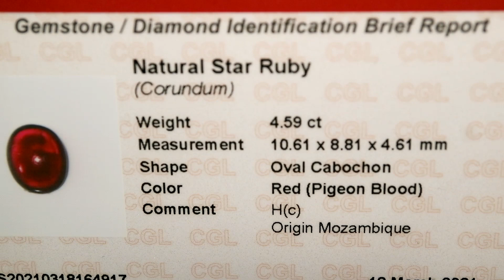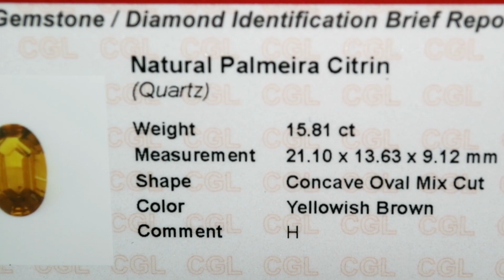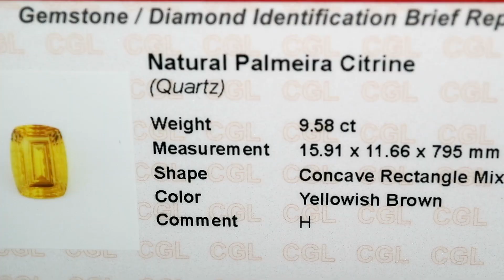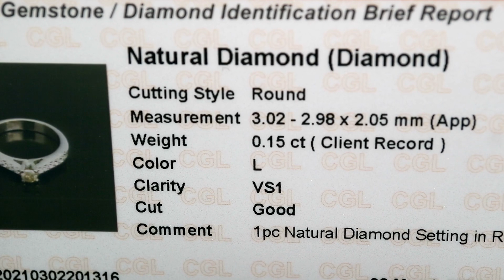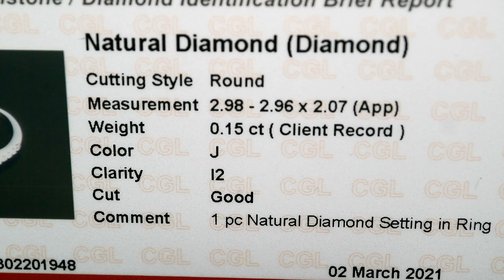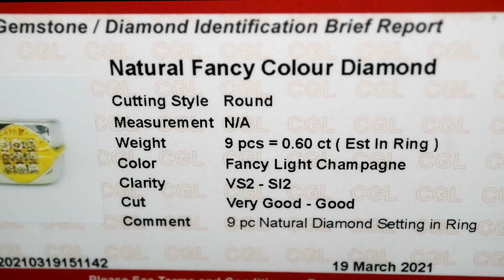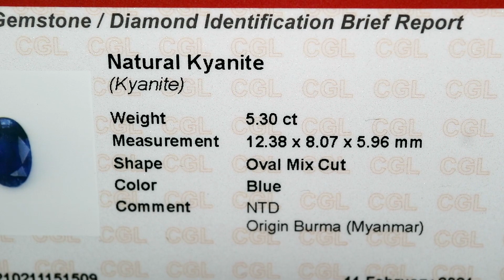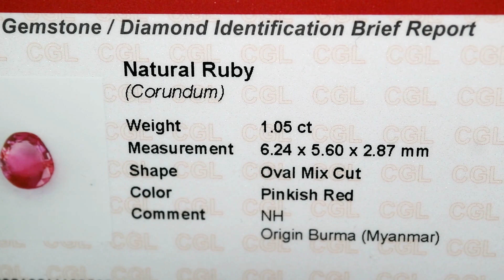HARGA BATU CINCIN BERLIAN RUBY KYANITE GIOK TIPE C BURMA JADE | JAKARTA GEMSTONES MARKET (INDONESIA)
HARGA BATU CINCIN BERLIAN RUBY KYANITE GIOK TIPE C BURMA MOZAMBIQUE  PALMEIRA CITRINE | JAKARTA GEMSTONES MARKET (INDONESIA)

Sumber :

Ismail
Benyamin Art / Antique & Gemstone

Note :

Mohon tidak memberikan komentar mengenai benar atau salah ataupun menggurui tentang isi konten / ilmu gemology dsb karena bukan untuk itu tujuan video ini dibuat.

Salam Batu
Rubyrebus